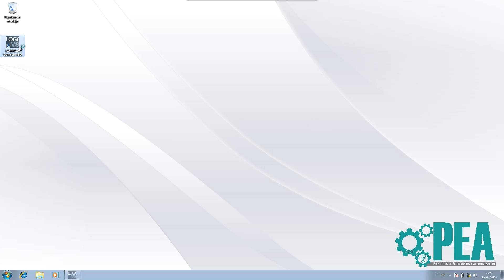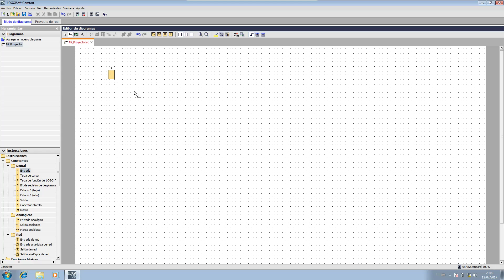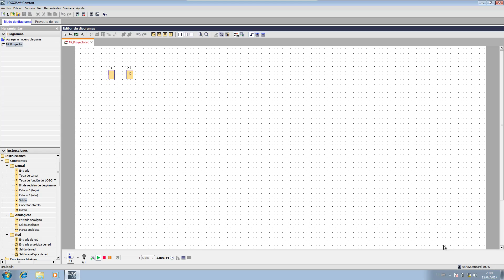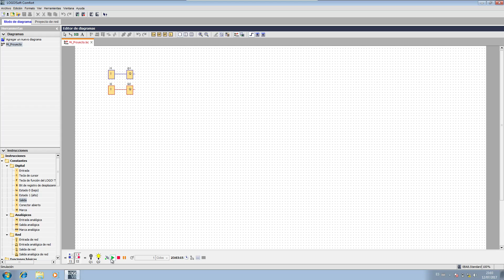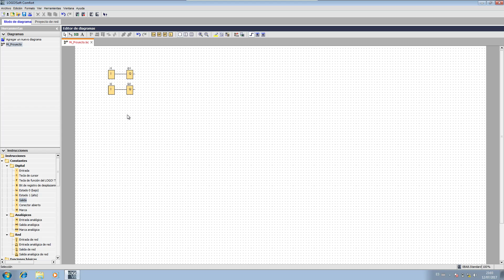LOGO! Soft Comfort [2]: Simular LOGO!\LOGO! Simulation